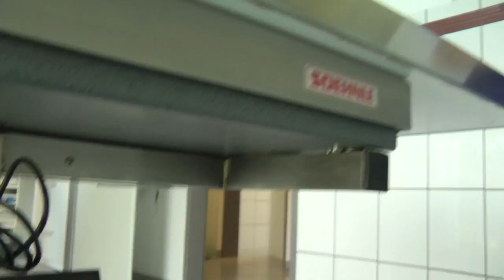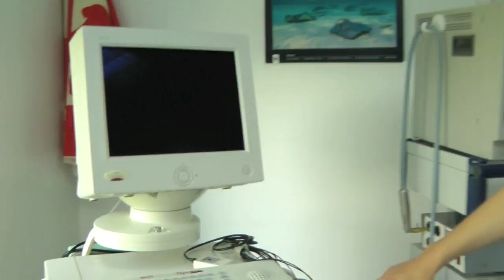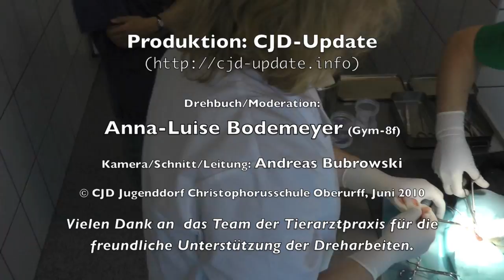CJD Oberurff TV: Betriebspraktikum beim Tierarzt (1/2)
Anna-Luise führt durch die Praxis, sie nimmt beobachtend an einer OP teil: Kätzchen NAMENLOS wird kastriert.